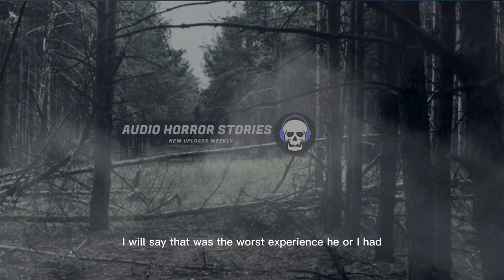8 Scary True Creepy Encounters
Hello there!

Welcome to AudioHorrorStories

Here you will found truly creepy and scary horrors stories from around the internet these stories were written by those who survived through them, so don't forget to Subscribe to keep up with the weekly doses of scary audio stories, now backed with eerie sounds perfect for studying or if you can't sleep at night because it's Always Scarier At Night.

story 1 0:00
story 2 2:56
story 3 3:40
story 4 6:30
story 5 8:14
story 6 9:15
story 7 12:09
story 8 13:32

if you have any issues with any if the stories, please get in touch with me